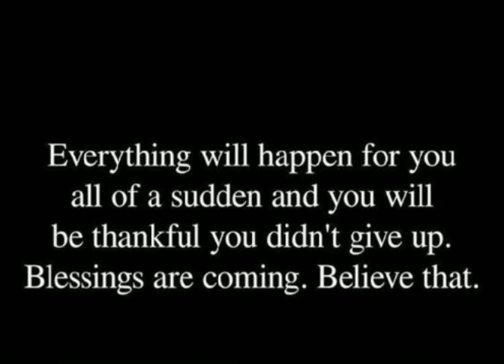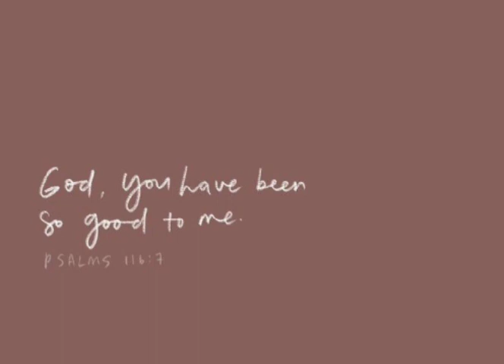Feeling blessed Quotes🙏❣️😘🥰